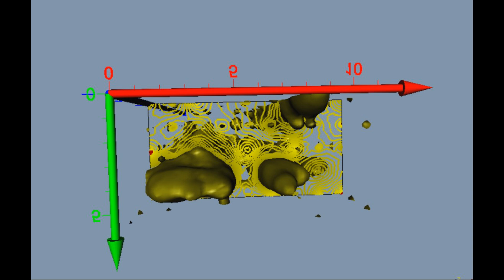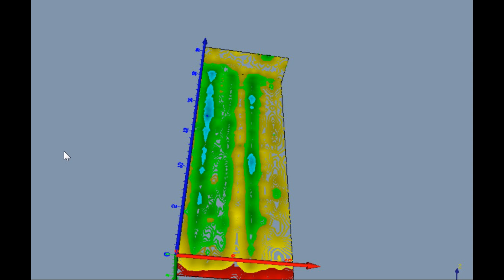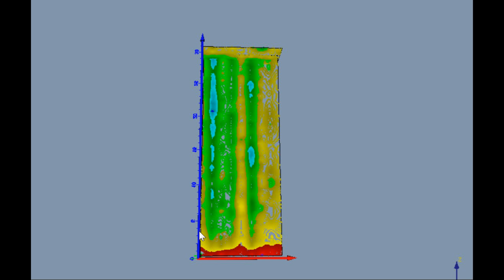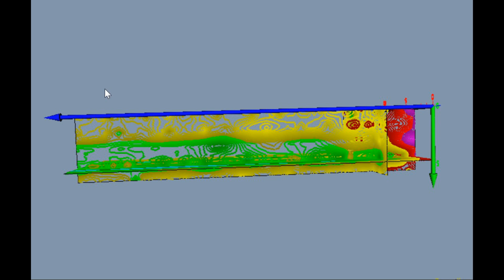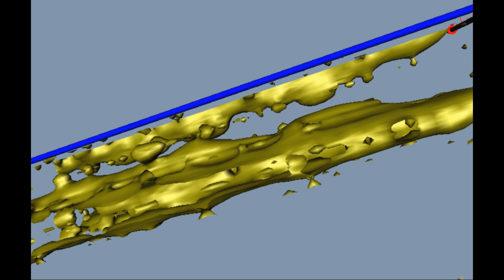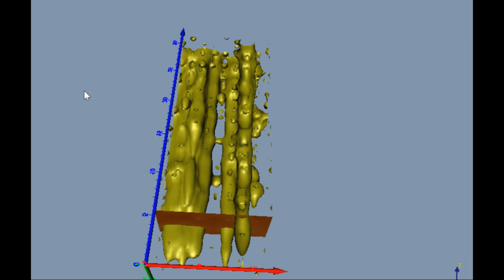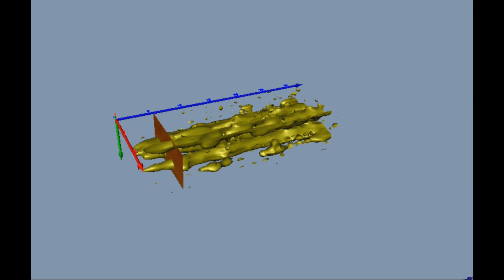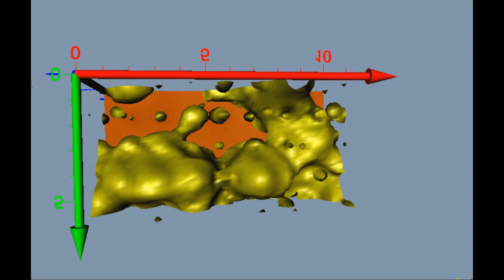Jonastal NORDOST Einfahrt und Personalzugang gefunden Richtung geändert danke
Livestream Sonntag 19 Uhr MEZ mit Tino Struckmann
mal sehen was draus wird

Bitte unterstützt uns mit Spenden. Nach dem Lockdown müssen wir komplett neu starten. Bisher finanzierten wir uns ausschliesslich über unsere Führungen. Nun sind die Gelder aufgebraucht und ohne neue Führungen und Buchungen für 2022 wird unsere Arbeit enden.
Bitte unterstützt uns! vielen Dank im Voraus
Bundesverband der Privaten Historiker e.V.
DE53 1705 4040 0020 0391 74
Bitte den Betreff "Spende" nicht vergessen.

Wer Kontakt zu uns aufnimmt,,,, bitte eigene Telefonnummer nicht vergessen. ist nur Fair.
OHNE lese ich die Mail nicht!